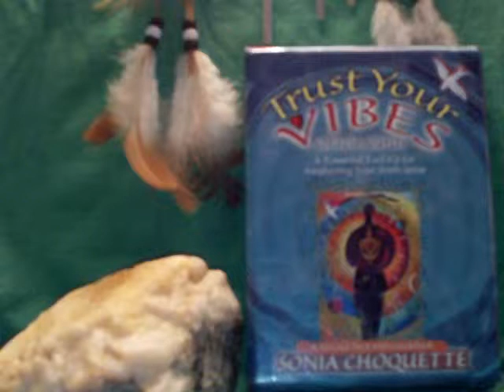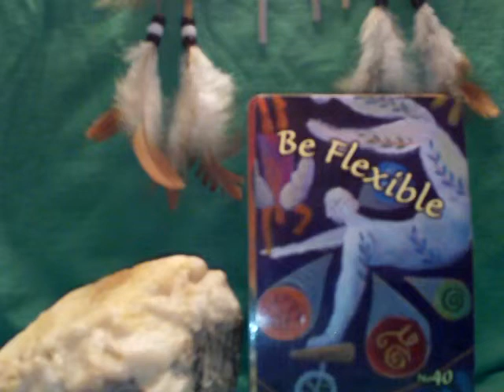Oracle Treehouse's Vibe of the Day Thurday November 18, 2010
Be flexible helps the universe guide to what you want.